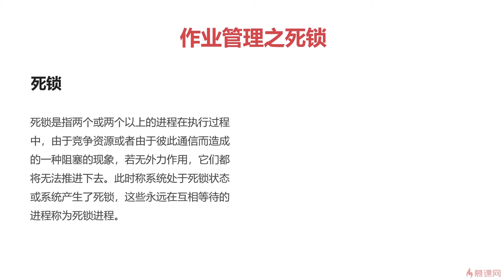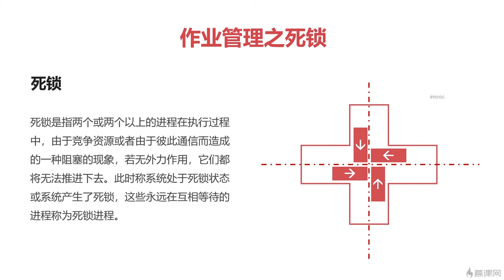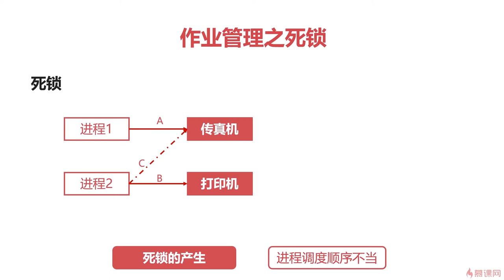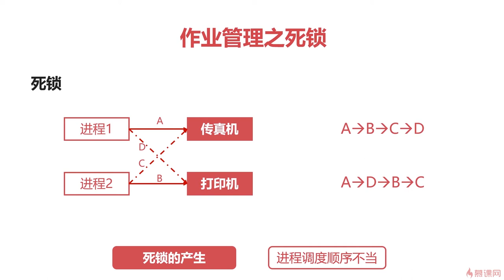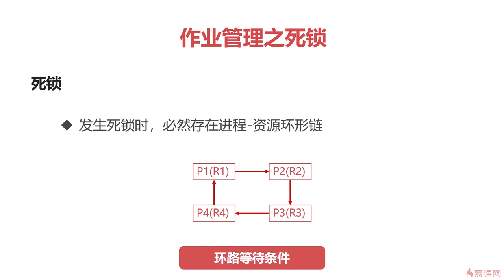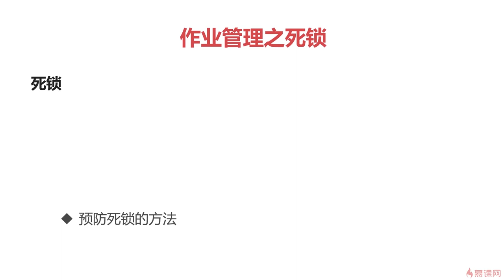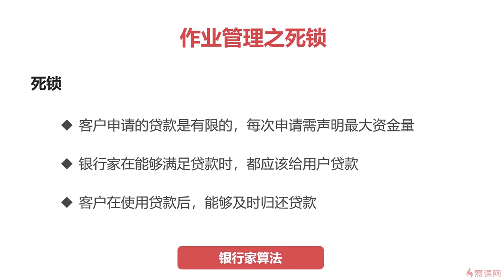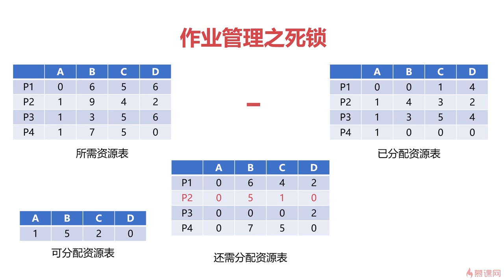6.8 操作系统之基础篇｜作业管理之死锁｜程序员编程必备基础知识（ 计算机组成原理／操作系统／计算机网络）